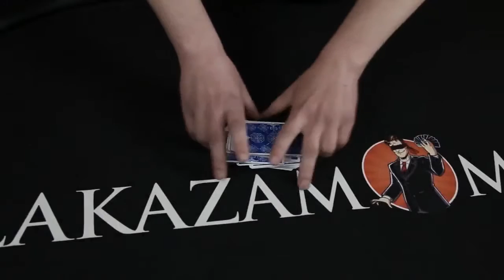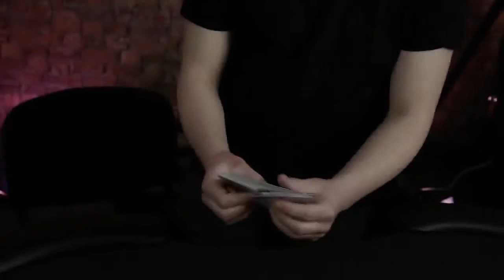Impressions at the Card Table by Tom Rose - Trailer